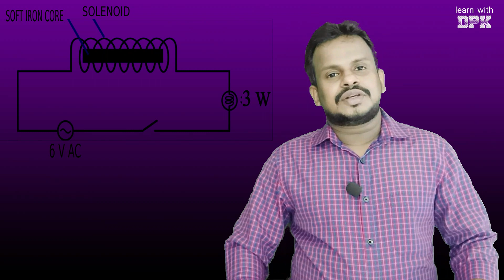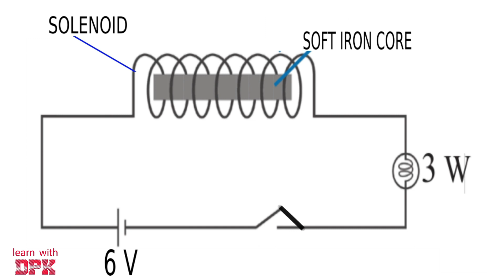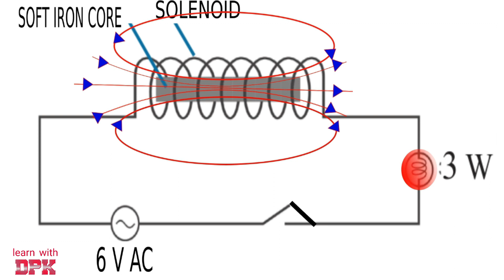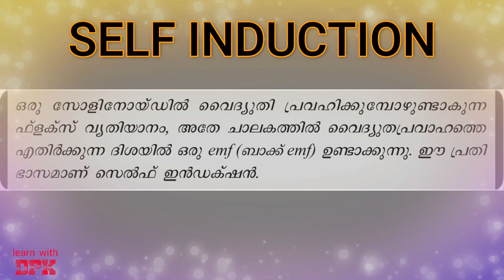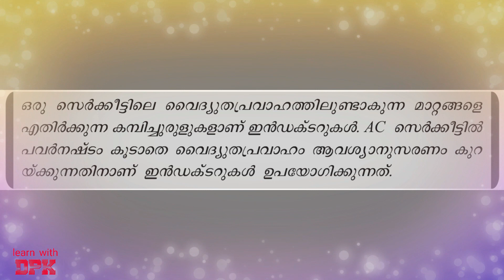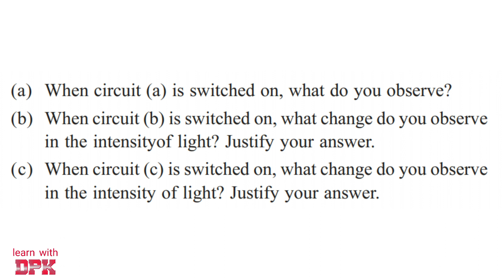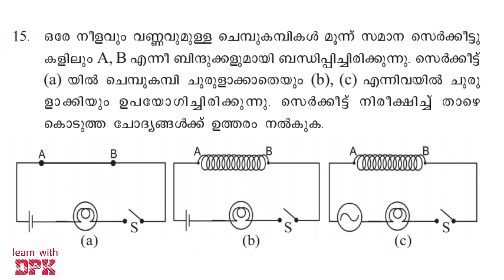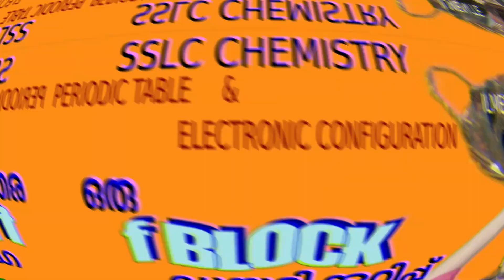SSLC PHYSICS - CHAPTER 3 - ELECTROMAGNETIC INDUCTION - PART 8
SSLC PHYSICS - CHAPTER 3 - ELECTROMAGNETIC INDUCTION - PART 8    LEARN WITH DPK  - SELF INDUCTION